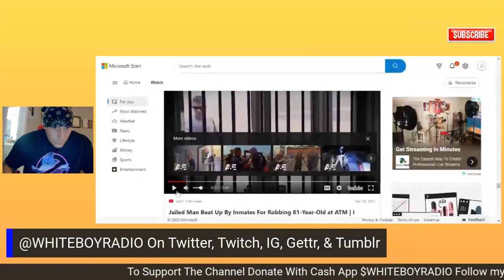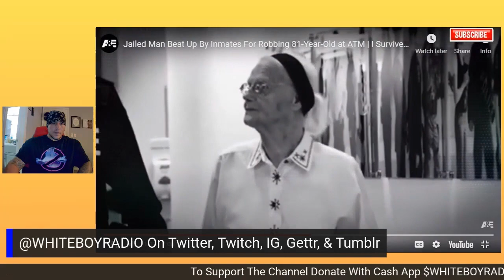Man who ROBBED GRANNY At ATM Instantly Gets BEATDOWN BY INMATES IN JAIL